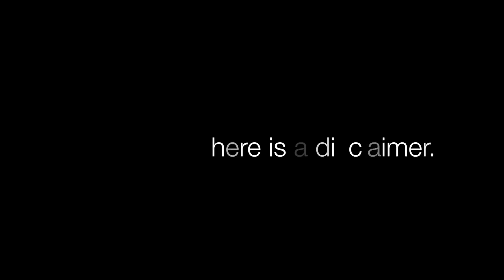DBF: SundayNightPracticeSessions- "Glitter in the Air" by Pink (Laurie Rios cover)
SNPS- where I work to improve my skills as a choreographer and dancer (and also editor). Practice makes perfect! Filmed on Sundays, posted on Wednesdays.

What I learned this week.. sometimes improvisation is okay.

Choreographed, danced, shot and edited by Nicole Carrano